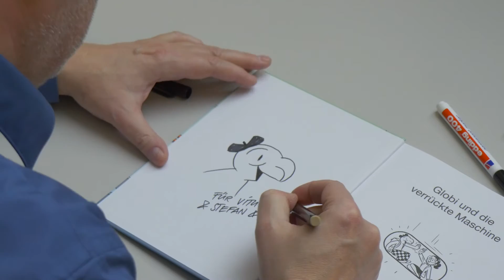Globi at ETH Zurich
Globi experiences exciting adventures at ETH in his new book. At the launch event young and older guests alike got the chance to see places and objects from the book in real life.

Globi erlebt viele Abenteuer an der ETH Zürich in seinem neuen Buch. Am Launch konnten Gross und Klein die Objekte aus dem Buch Live bestaunen.